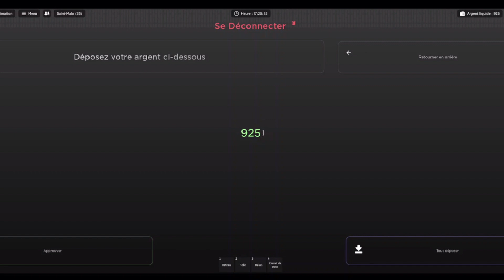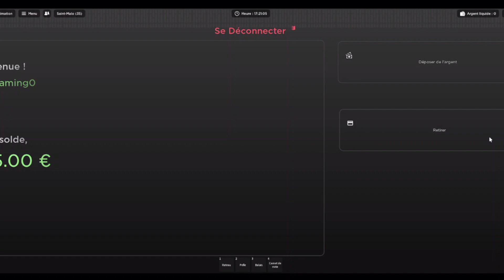roblox UDF Saint-Malo Nouvelle vie !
Hello c'est mika nouvelle vidéo sur Roblox

Suite à un souci sur le serveur Roxville nous allons découvrir un nouveaux serveur très très BEAUX UDF Saint-Malo carte FR avec un environnent ZEN et très très BEAUX !
La suite au prochain chapitre !